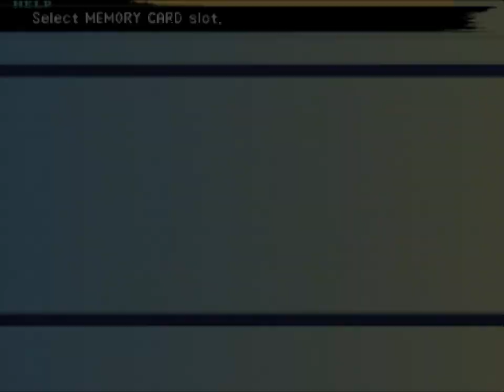Final Fantasy X - stream 32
Current situation: Omega Weapon is defeated without too much effort. The Besaid Aurochs finally win a game of Blitzball, though no one has a good time. Several more arena fiends fall to the might of the aeons.